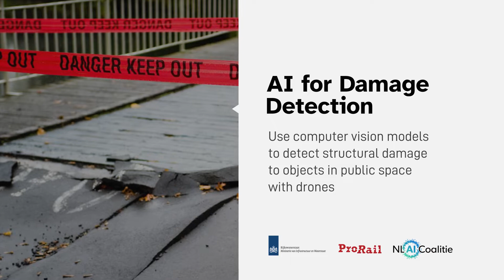AI for Damage Inspection Challenge: Revamp a detection model for cracks in concrete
In this Challenge, we will be advancing remote inspection of critical infrastructure with drones and AI.

Aging infrastructure is becoming an increasing problem all around the world. Traffic volumes have risen tremendously and trucks have become heavier which has resulted in increasing pressure on infrastructure.  Securing the safety of public constructions is getting more expensive and more difficult to keep up with. The Ponte Morandi viaduct collapse in Italy in 2018 taking 43 lives is just one of the many examples of how serious the problem has become in recent years.

Infrastructure inspection requires an increasing level of required knowledge and competences. The depth of analyses, inspections and research, and therefore the costs, are increasing. Rijkswaterstaat is a government organization responsible for the design, construction, management and maintenance of the main infrastructure facilities in the Netherlands. There are more than 1100 bridges, 92 locks and other public works, some dating back to the 1950s and 60s, that have to be maintained.

Rijkswaterstaat partnered up with the FruitPunch AI community to improve remote inspection of dutch infrastructure using drone image data and increase the efficiency of inspection with the help of AI. This challenge will be working with the data from preservation inspections. Preservation inspection is a combination of inspection and desk study to identify risks in good time and translate them into management measures to guarantee the long-term functioning and performance of bridges and water works.